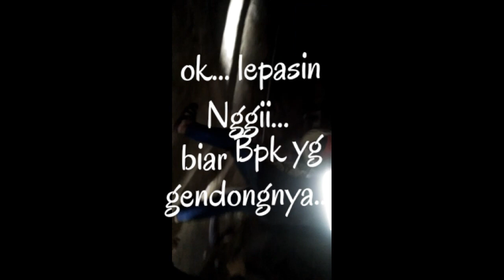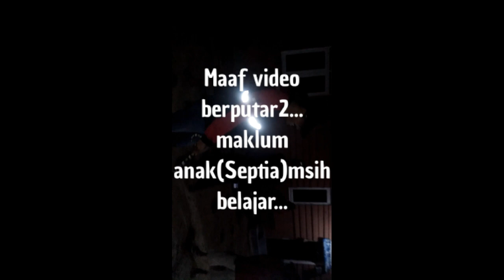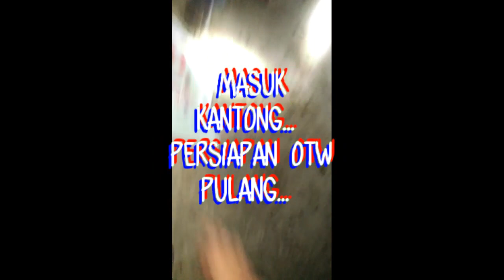Bersama Putriku Lumpuhkan Phyton(+4m) Pemangsa Ternak Warga Trt. Manuk, Pkl. Kuras, Pelalawan, Riau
Malam Lebaran kedua di Ds. Trantang Manuk, Kc. Pkl. Kuras, Kab. Pelalawan, Riau